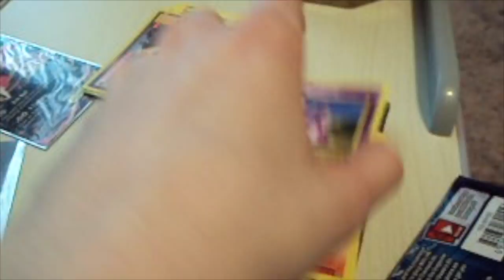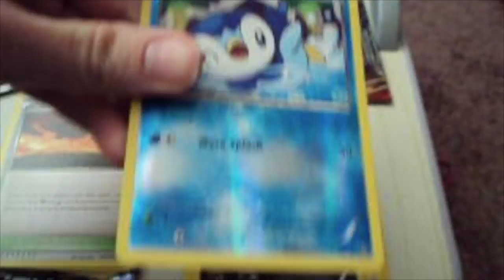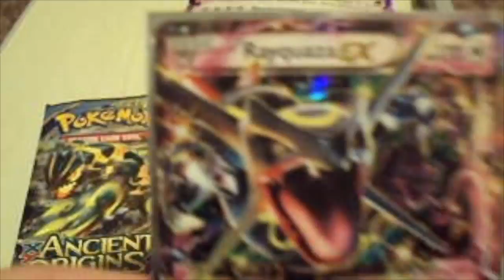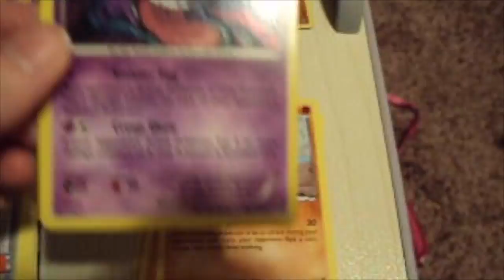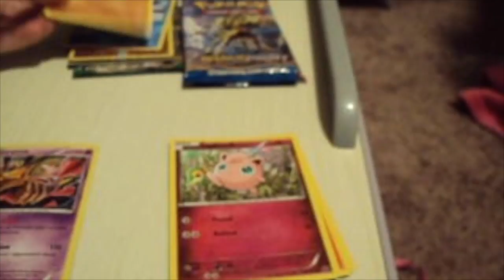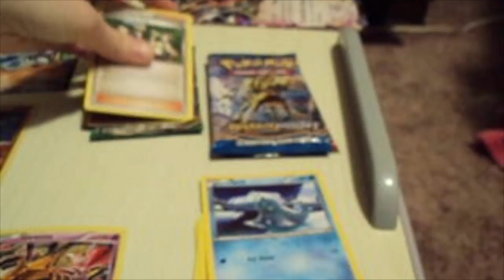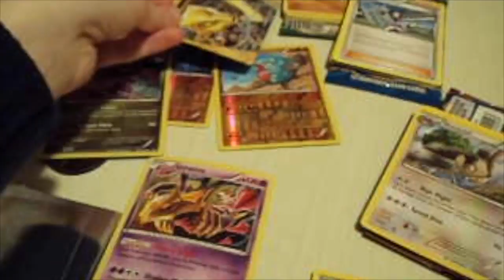Pokemon Shiny Yveltal Tin, Shiny Rayquaza EX Box + Giratina Promo Blister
Pokemon Tcg opening of a EX box, a tin and a 3 pack blister